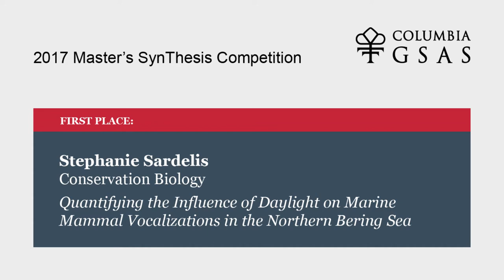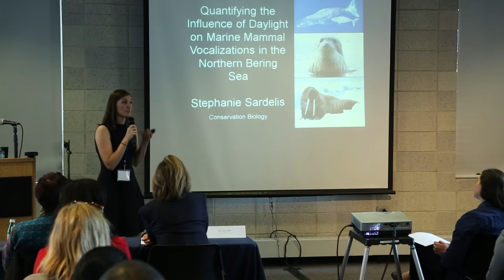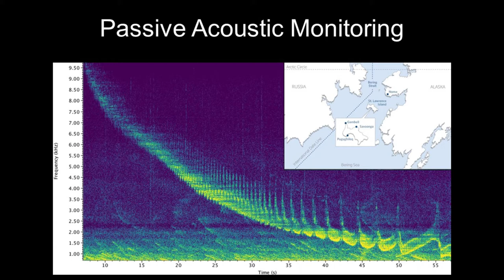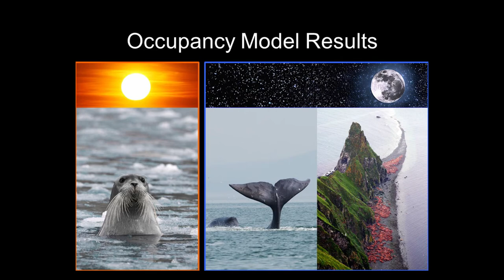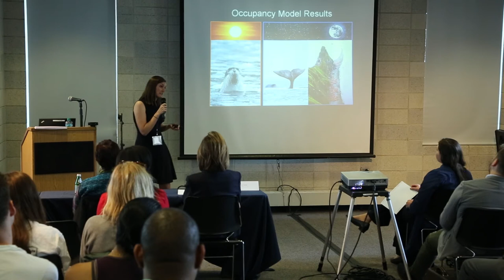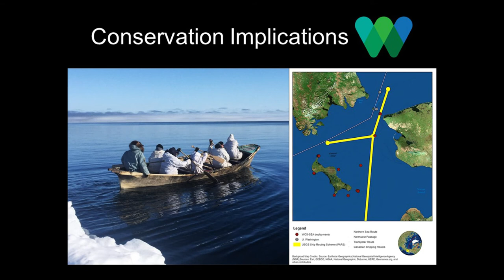2017 Master’s Synthesis Competition: Stephanie Sardelis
Watch Stephanie Sardelis, from the Conservation Biology program, give her presentation "Quantifying the Influence of Daylight on Marine Mammal Vocalizations in the North Bering Sea," which took the top prize at the 2017 GSAS Master's SynThesis Competition.